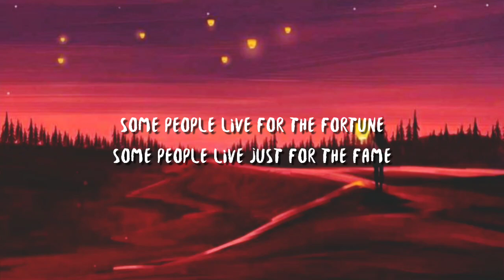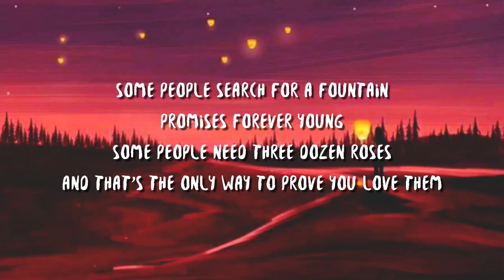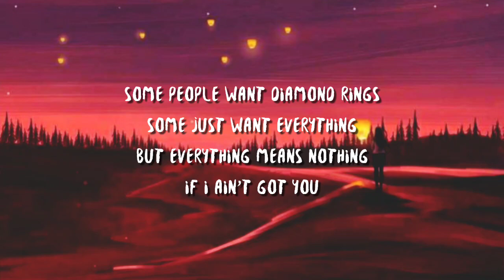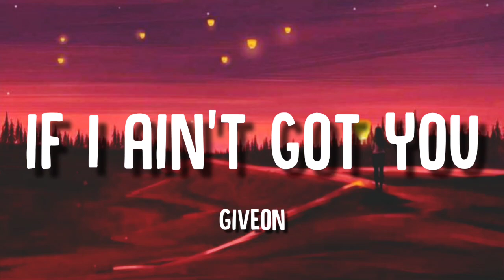If I Ain't Got You - Giveon (Cover) (Lyrics) Some people want it all But I don't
Some people want it all But I don't (Tiktok Song)

🎵Please Let us know if the video is to be removed. it'll be removed within 8 hours.

Lyrics:

Some people live for the fame

 That the physical things
 And that life's a bore
 Full of superficial